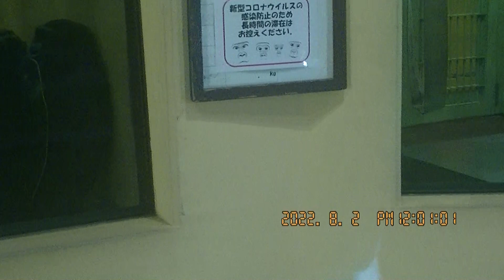きんたろう 2022・8・2 その5